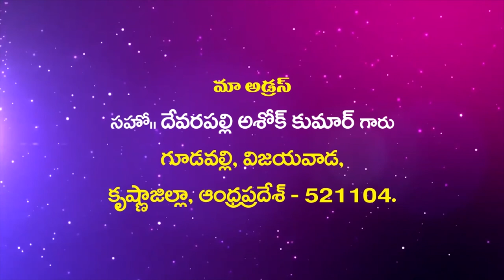Ashok Garu|| 1 -7 -2020 ||అంశం:దృశయమైనవి అదృశ్యమైనవి